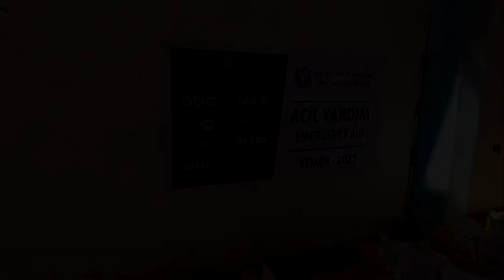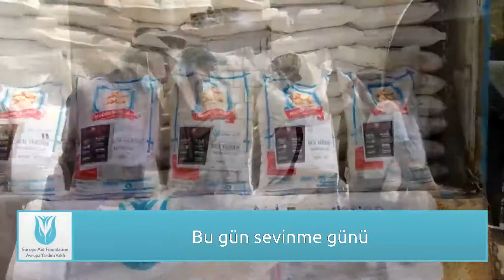Yemen Acil Yardim 2021 1